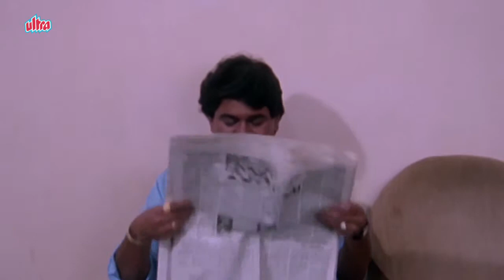मोरुची मावशी केलं तसं सावित्री मावशी करशील - Vijay Chavan - Bandalbaaz - Comedy Scene 8/15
Comedy Scene from Superhit Marathi Comedy Movie Bandalbaaz (1991) starring Prashant Damle, Vijay Chavan, Alka Kubal, Kishori Shahane, Mohan Joshi, Ravindra Berde, Usha Nadkarni, Vijay Kadam, Laxmikant Berde (Sp. App).
Director: N. S. Vaidya, Producer: Arun Godbole,
Writer: Shivraj Gorle, Music Director: Anil Mohile